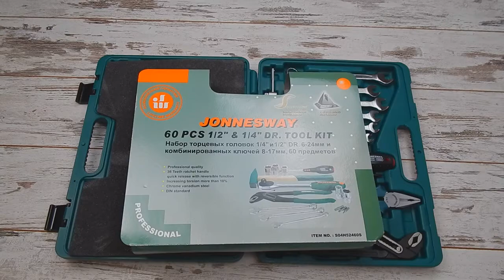Автонабор инструментов JONNESWAY S04H52460S 60 предметов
Набор инструмента JONNESWAY S04H52460S (60 предметов) по достоинству оценен при работах на СТО и автомастерских, в условиях работы с повышенными нагрузками. Обеспечит оптимальные условия для приложения рабочего усилия по сравнению с другими видами инструмента для работы с внешними рабочими профилями. Рекордная долговечность и отменное качество материалов головок и ключей причисляет данный инструмент к премиум сегменту!

Комплектация:

1/2"DR:

Торцевые головки, 9 шт.: 12, 13, 14, 15, 17, 18, 19, 22, 24 мм;
Трещотка с быстрым сбросом, 36 зубцов;
Удлинители, 2 шт.: 125 и 250 мм;
Торцевые головки свечные, 2 шт.: 16 и 21 мм;
Адаптер для удлинителя под вороток 3/8’’(F) x 1/2’’(M);
Шарнир карданный;

1/4"DR:

Торцевые головки, 7 шт.: 6, 8, 9, 10, 11, 12, 13 мм;
Удлинитель 75 мм;
Гибкий удлинитель 145 мм;
Вороток Т-образный 130 мм;
Отвертка вороток 150 мм;
Адаптер для вставок;
Вставки (биты), 18 шт.:
Шлиц, 4 шт.: 3, 4, 5, 6 мм;
Шестигранные Нех, 4 шт.: 3, 4, 5, 6, мм; Torx, 7 шт.: Т10, Т15, Т20, Т25, Т27, Т30, Т40; Phillips, 3 шт.: 1, 2, 3;
Ключи комбинированные, 6 шт.: 8, 10, 12, 13, 14, 17 мм;
Клещи переставные 250 мм;
Пассатижи 7" (175 мм);
Молоток 0,5 кг, GS-стандарт;
Отвертки, 4 шт.: (+) РН 1х80 мм, (+) РН 2х100 мм, (-) SL 0,8х4х80 мм, (-) SL 1,2х6,5х150 мм;
Пластиковый кейс.